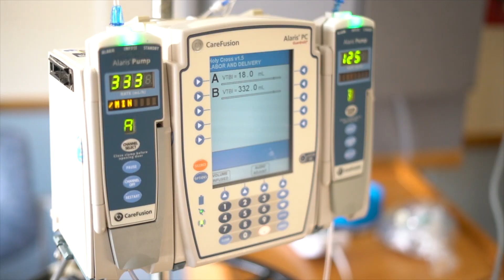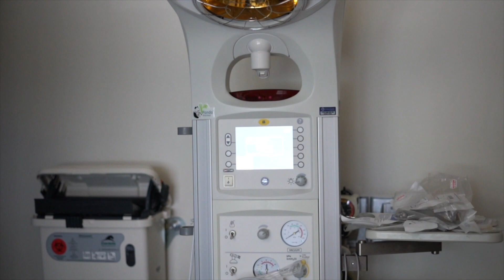NACIÓ DENAHI// WELCOME DANAHI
LES PRESENTO A MI NUEVO BABY BOY, DENAHI ELIJAH. ESTAMOS QUE NO CABEMOS DE FELICIDAD. TE AMO PAPITO, SOS TAN BELLO😍